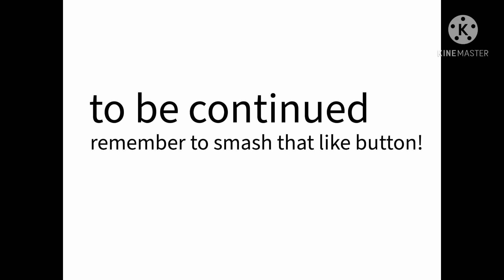Gacha school ( new teacher )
hi